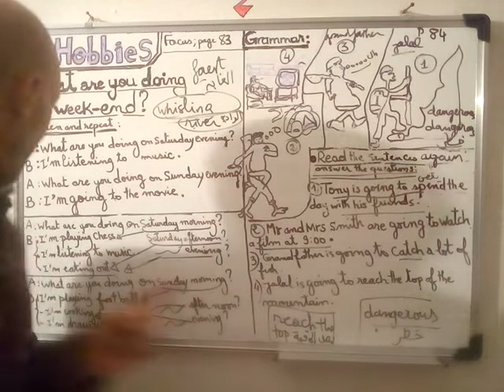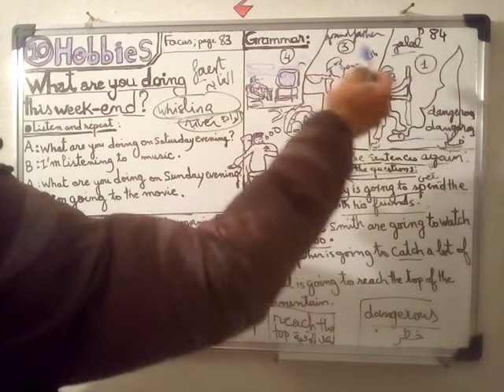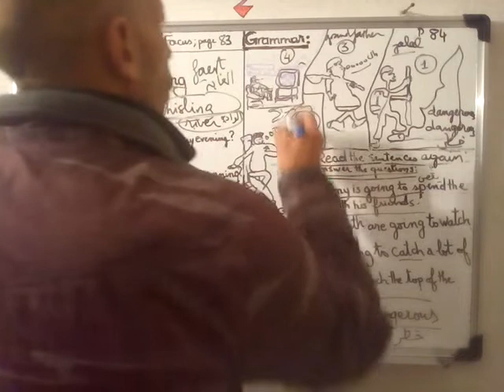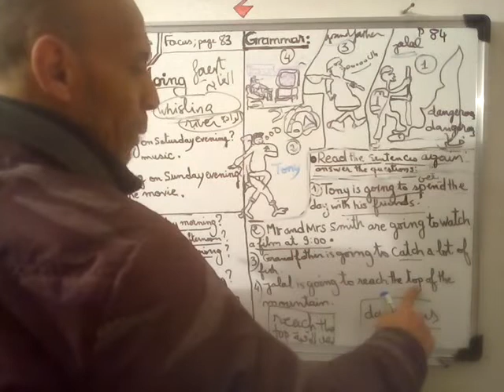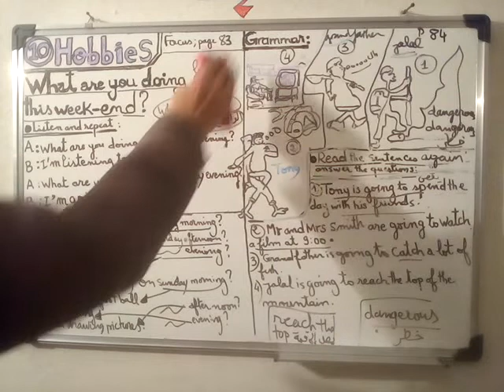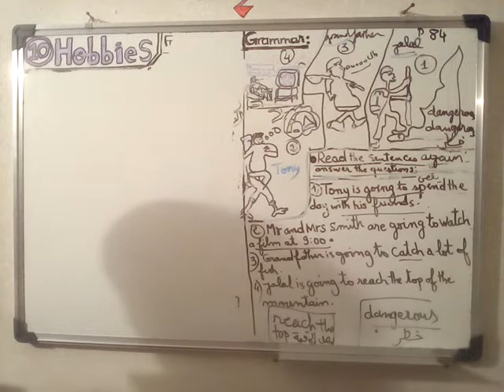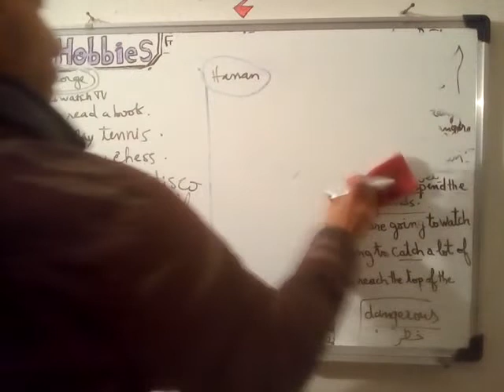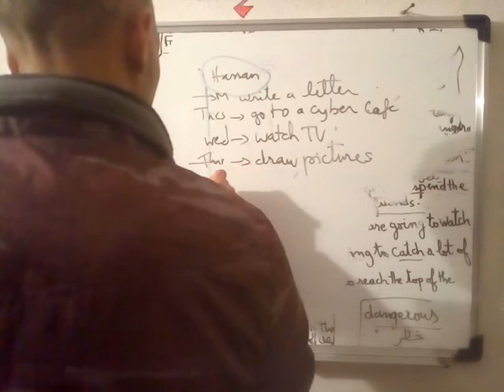Lesson:50/unit :Hobbies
Communicating future plans ,using the "Going to" expression .